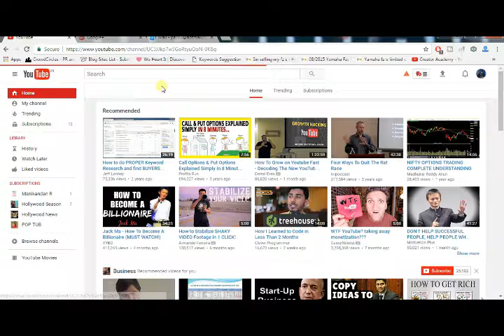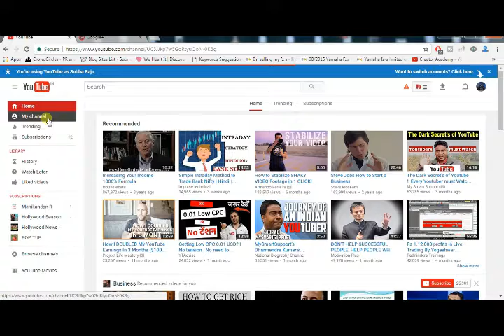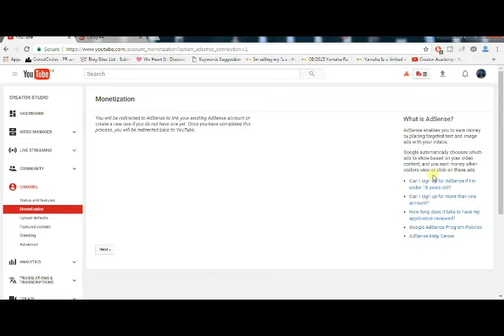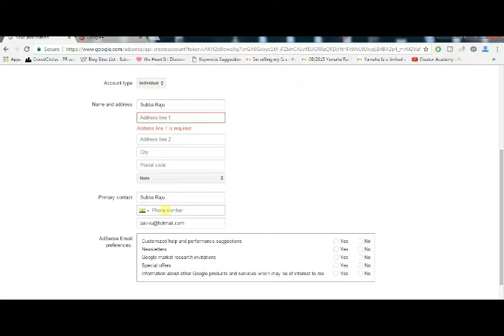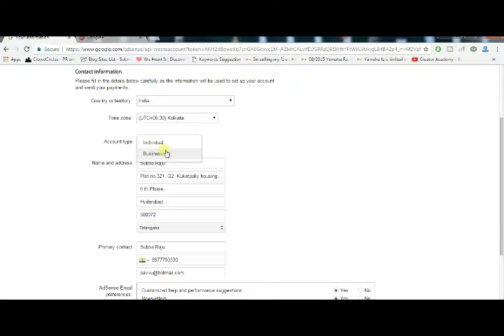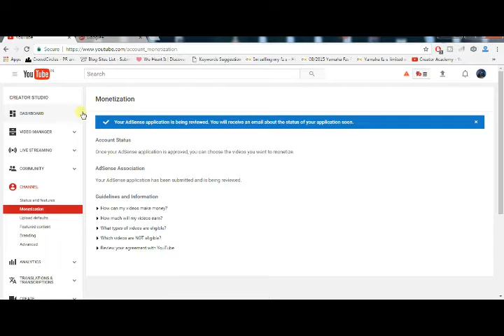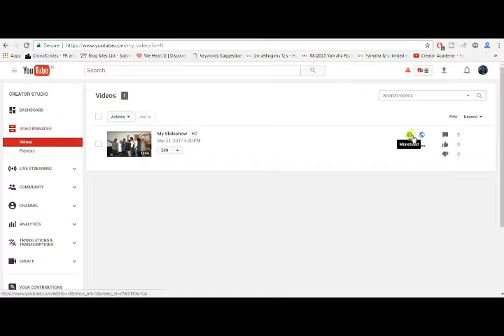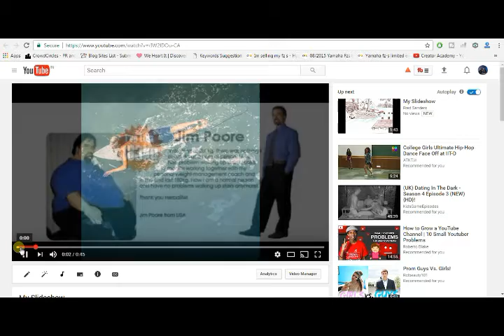How to Verify & Apply adsence & monetise youtube Channel